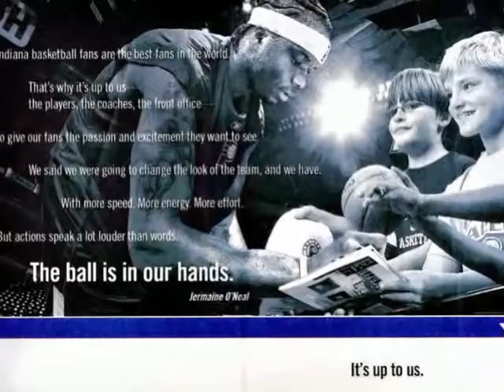Season in Pictures, Part 1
The view from the rafters.